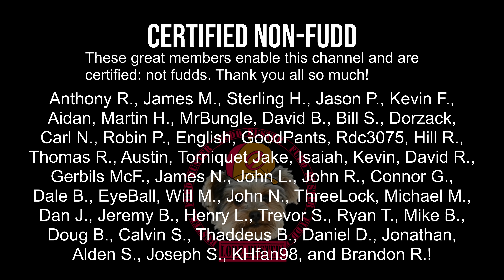NOW: Biden's Executive Actions, Presidential Power: Are Homemade Guns in Trouble? What Do We Do?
You might have heard about the mess regarding the latest executive action from the President's office. Are we done for? Is this the end of home gunsmithing? Let's cut straight to the chase and talk about the facts, as well as presidential power.

Join Fuddbusters host @MattLaAtLaw as we discuss this phenomenon and the important history behind it!

We're here to separate myth from reality and help you get the facts straight, and maybe complain about fudds a little bit while we're at it.